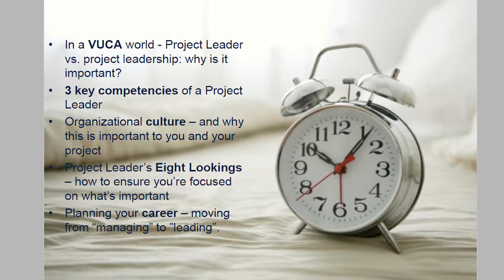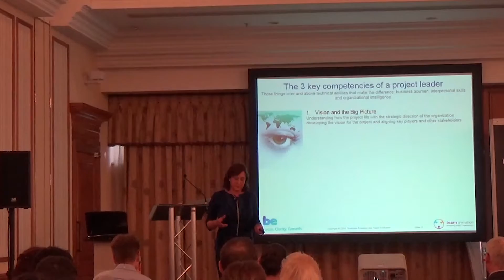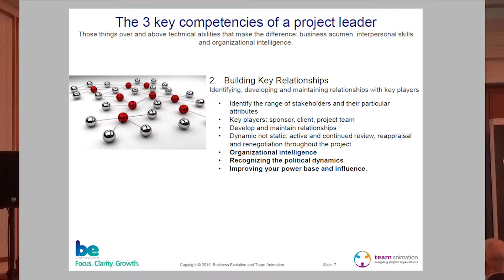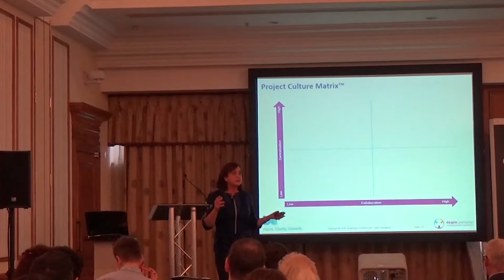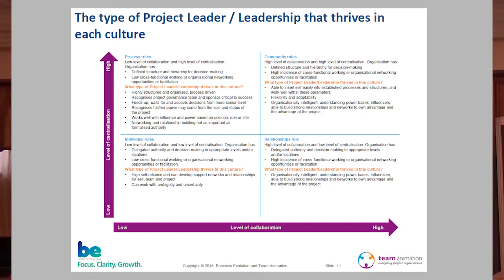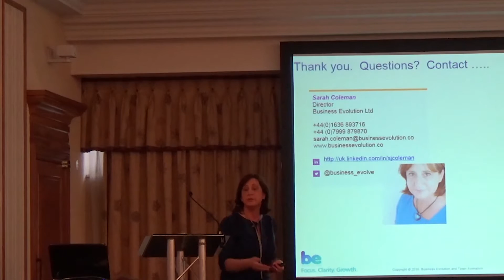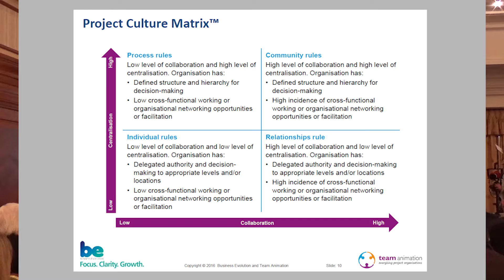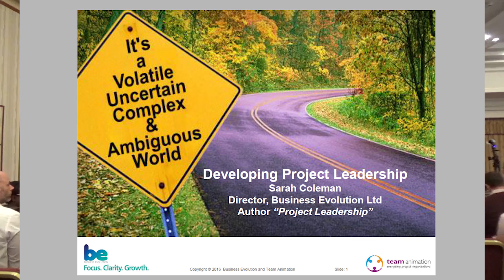Developing Project Leadership Sarah Coleman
Leading challenging and increasingly Volatile Uncertain Complex and Ambiguous (VUCA) projects can leave leaders feeling exposed and vulnerable. This session will provide you with insights and tools to help you lead successfully, relying strongly on your business acumen, interpersonal skills and organisational intelligence.
Specifically:

• Organisational culture – and why this is important to you and your project
• The Project Leader’s Eight Lookings – how to ensure you are focused on what is important
• Planning your career – moving from “managing” to ”leading”

Also receive a discount voucher for “Project Leadership” 3rd Edition published by Gower from which the materials have been taken.